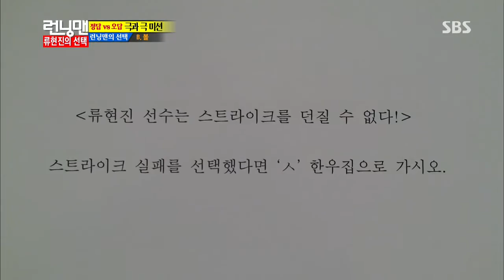Running man(코리안 몬스터) 20131110 review #7(7)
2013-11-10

런닝맨 멤버들은 LA에 있는 류현진이 어떤 선택을 하는지 예상해 맞히는 미션을 받아 슈퍼스타 군단인 우완 투수 윤석민과 엑소와 함께 레이스를 펼친다.